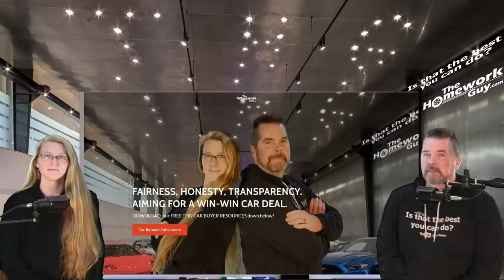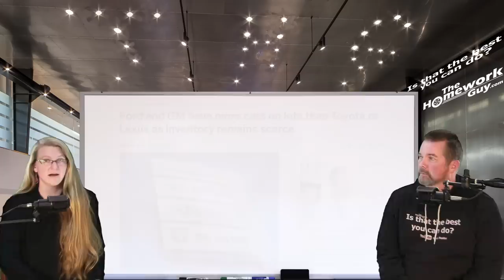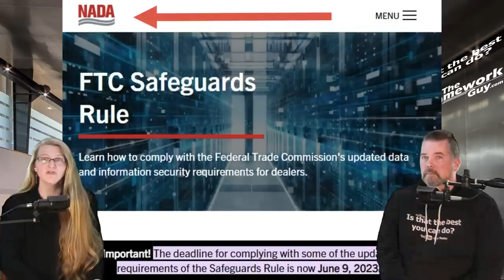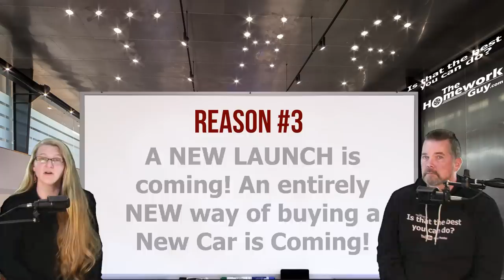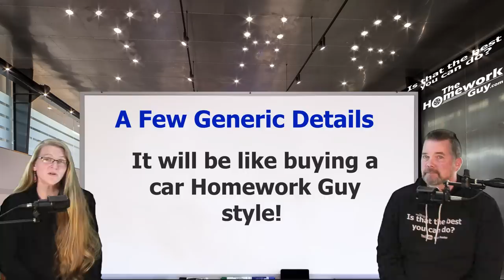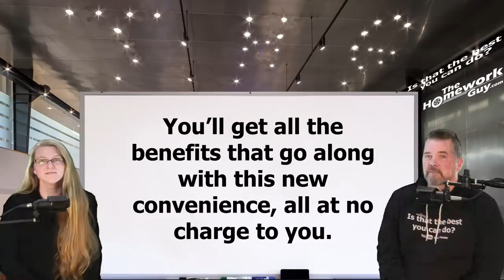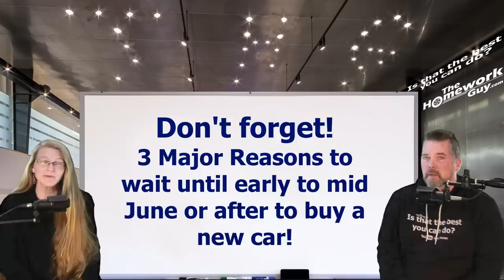3 MAJOR REASONS TO WAIT UNTIL AFTER JUNE 2023 TO BUY A NEW CAR! The Homework Guy Kevin Hunter & Liz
There are three very compelling reasons why you should wait. Rapidly growing Inventory, FTC Regs Implementation Looming, and the Car Market is going to drastically change!

A CAR DEALER WANTS TO:
1. SELL every car for the Highest Possible Price.
3. LOAD every Car Deal full of Fees and Finance Products.
4. OFFER Lowball numbers on every Trade Vehicle.

THE HOMEWORK GUY TEAM (THG) HELPS CAR BUYERS TO:
1. BUY a Car from Dealers or Private Party Sellers at the Lowest Price.
2. PAY Cash or Finance with their own Bank or Credit Union.
3. DECLINE Dealer Fees and Finance Products.
4. TRADE / SELL their current vehicle for the Best Value.

1. What you need to know before buying a car.
2. Information you need when buying a car at a dealership.
3. Benefits of Buying a Car from a Dealership or Private Party.
4. Questions to ask at a Dealership
5. Car buying tips and tricks from the experts
6. How to Buy and Pay for a Car with Cash
7. Using Carmax, Edmunds, TrueCar, Autolist, or Kelley Blue Book for Car Pricing Info.
8. Buying a Car out of state.
9. Taking Control of the entire Car Buying Process.
10. What to do if Scammed.
11. Illegal things Car Dealers can do.
12. Understanding Dealer Financing Tricks
13. How to Avoid Dealer Scams.
14. Reactions to Sales Training conducted by Car Trainers.